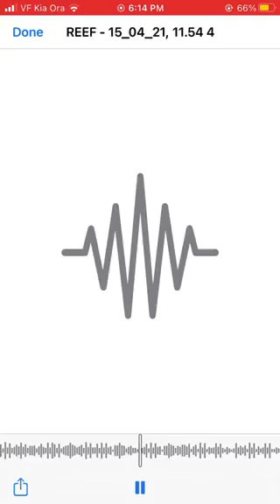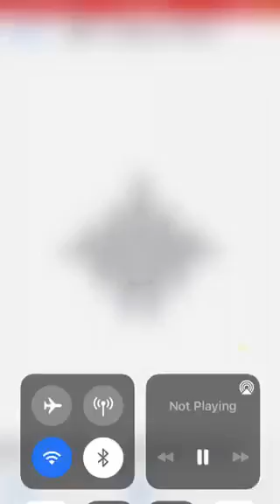TIP ROMER 3TRO$ - R$TYLA